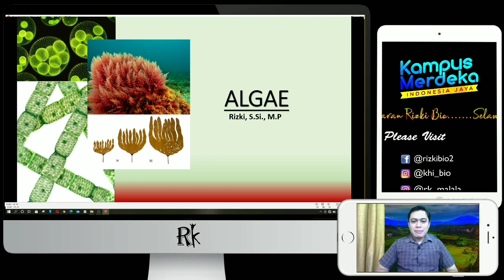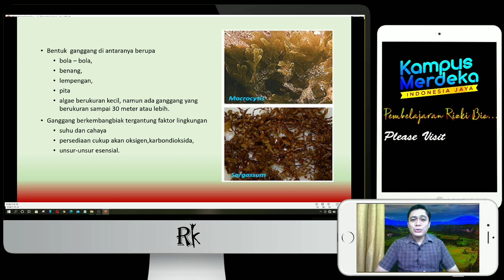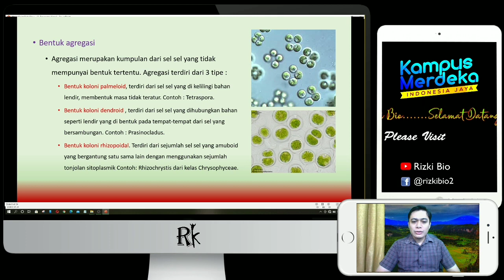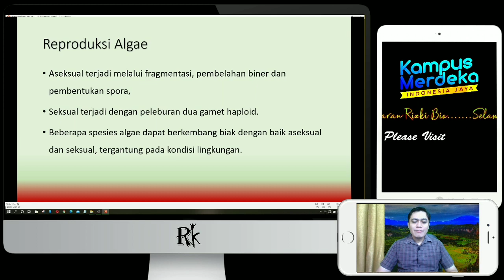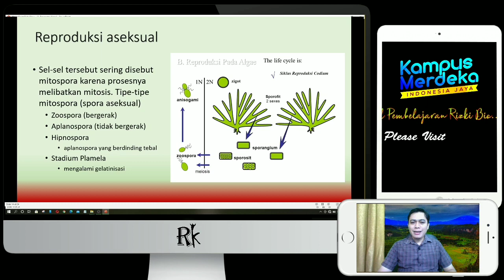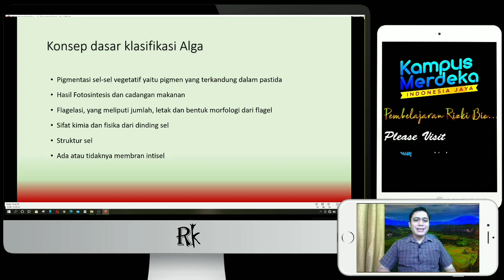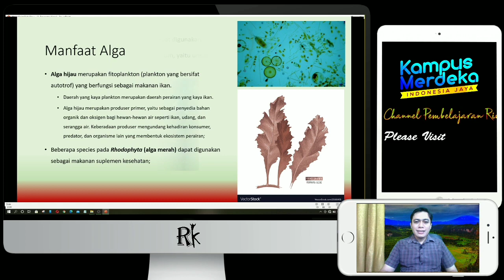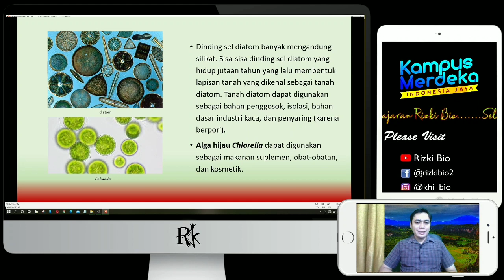Keanekaragaman Alga | Ganggang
Merupakan video pembelajaran pengenalan tentang alga yang meliputi
1. Ciri-ciri Alga
2. Klasifikasi Alga
3. Pemanfaatan Alga

Alga berasal dari bahasa Yunani yaitu “algor” yang berarti dingin

Pada KBBI
ganggang3/gang·gang/ n aneka ragam jenis tanaman yang terdapat di pantai, terutama pantai berkarang dan berombak besar, digunakan sebagai sumber bahan makanan atau bahan lainnya; Algae